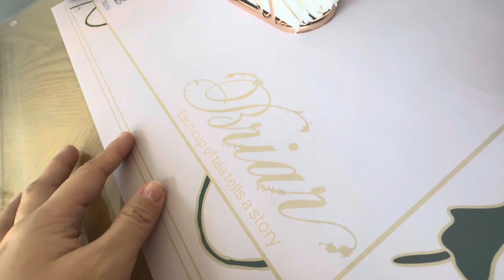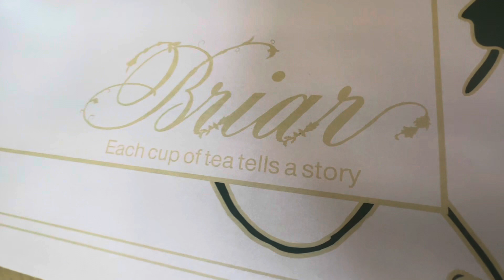ANG PAGHAHANAP SA IHOP| BRIAR RESTAURANT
Isang araw nakita ko meron ng Ihop sa hungerstation .
Huling kain namin don ay bago pa mag pandemic dahil nag sara ito.
Nag try namin mag order COD para sure.
Aba dumating si kuya at ininterview namin siya kung saan?
At don na nag simula ang paghahanap sa bagong location ni Ihop😁